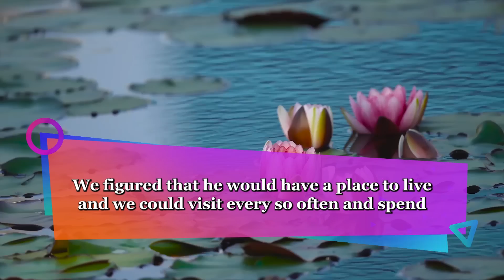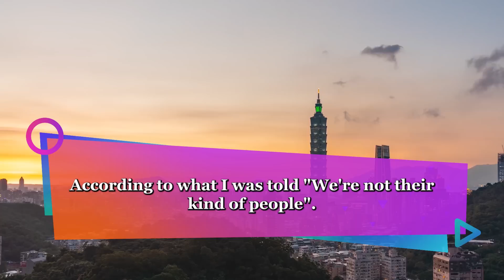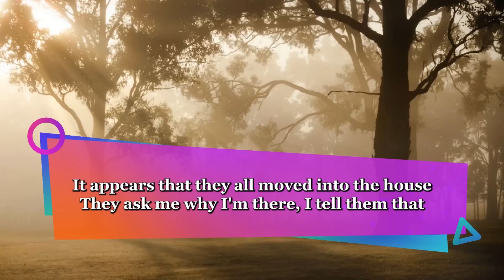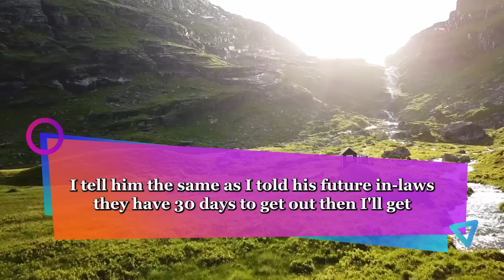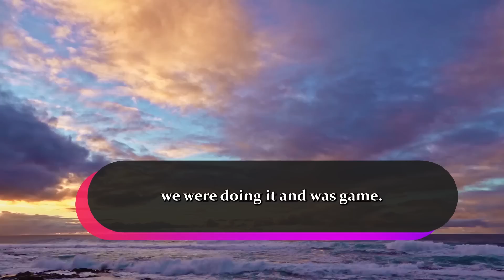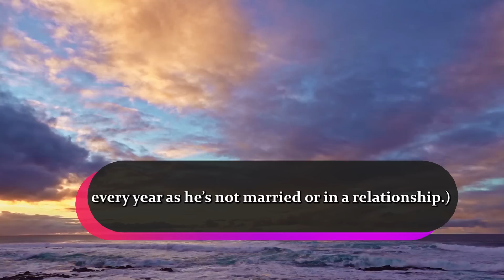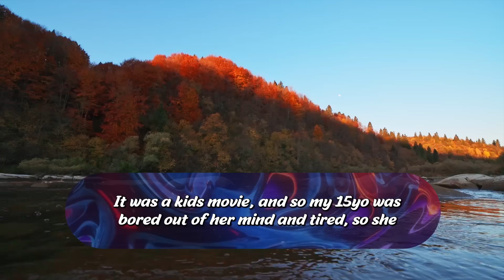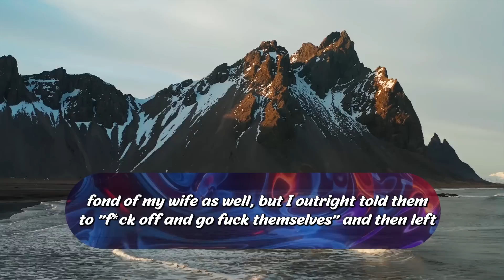Son & His Fiancee Disinvited Us From The Wedding, So I Gave Them 30 Days To Leave & Told My Mansion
Summary :-
So my son tries to tell me that he is uninviting me to his wedding because his new inlaws said we were not good enough to be at the wedding as we would likely embarrass them. This is shocking considering how close my son's bond usually is with his parents. Well, let me just say I got extremely angry with my son when he did not have our back. So I marched to the house he is staying in because I own it and rent it out to him for free! To my surprise, the entire inlaws were living there so imagine how much joy I had when I broke the news to them that this was actually my house and I'm kicking them all out and selling the house on the open market. My son was so mad at me but I don't care!!!